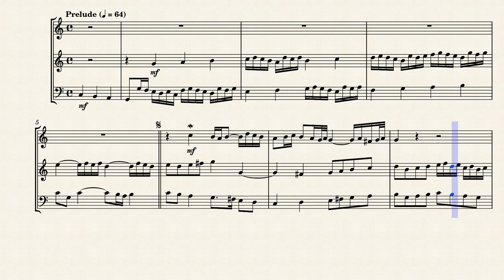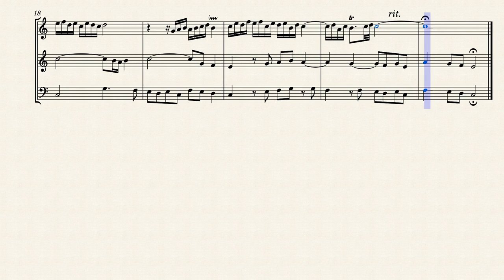Prelude: "Ach Gott und Herr" (BWV 692) for Oboe, Guitar & Cello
Johann Sebastian Bach was a member of a family that had for generations been occupied in music. His sons were to continue the tradition, providing the foundation of a new style of music that prevailed in the later part of the eighteenth century. Johann Sebastian Bach himself represented the end of an age, the culmination of the Baroque in a magnificent synthesis of Italian melodic invention, French rhythmic dance forms and German contrapuntal mastery.

Born in Eisenach in 1685, Bach was educated largely by his eldest brother, after the early death of his parents. At the age of eighteen he embarked on his career as a musician, serving first as a court musician at Weimar, before appointment as organist at Arnstadt. Four years later he moved to Mühlhausen as organist and the following year became organist and chamber musician to Duke Wilhelm Ernst of Weimar. Securing his release with difficulty, in 1717 he was appointed Kapellmeister to Prince Leopold of Anhalt-Cöthen and remained at Cöthen until 1723, when he moved to Leipzig as Cantor at the School of St.Thomas, with responsibility for the music of the five principal city churches. Bach was to remain in Leipzig until his death in 1750.

As a craftsman obliged to fulfil the terms of his employment, Bach provided music suited to his various appointments. It was natural that his earlier work as an organist and something of an expert on the construction of organs, should result in music for that instrument. At Cöthen, where the Pietist leanings of the court made church music unnecessary, he provided a quantity of instrumental music for the court orchestra and its players. In Leipzig he began by composing series of cantatas for the church year, later turning his attention to instrumental music for the Collegium musicum of the University, and to the collection and ordering of his own compositions.

The so-called Kirnberger Collection (BWV 690-713), a title now generally ignored in recent editions, is a collection of music by Bach copied by or for his pupil Johann Philipp Kirnberger. The latter was born in Saalfeld in 1721 and educated in Coburg and Cotha, before, in 1739, travelling to Leipzig for lessons in composition and performance with Bach. After a period spent in Poland, he returned to Dresden, moving then to Berlin as a violinist in the Prussian royal service. In 1754 he entered the service of Prince Heinrich of Prussia and four years later that of Princess Anna Amalia, remaining in this last position until his death in Berlin in 1783. Kirnberger had the highest regard for Bach, and did his utmost to bring about the posthumous publication of the latter's four-part chorale settings.

It is suggested that the Partite diverse, chorale variations, date from about 1700, when Bach was at the Michaelisschule in Lüneburg. The first of these, the Partite diverse sopra Christ, du bist der helle Tag, BWV 766, is based on a chorale that is a Lutheran translation of the hymn Christe, qui lux es et dies, used as an evening hymn. In Partita I the chorale is harmonized, followed by Partita II, a bicinium. The second variation, Partita III, brings a rhythmic change in accompaniment figuration and Partita IV has further embroidery of the melody. In Partita V the chorale melody is in the tenor part, while in Partita VI the metre is 12/8. Partita VII, con pedale se piace, perhaps doubling the left hand, ends the set of variations.

The first of the Kirnberger Chorales, Wit nur den lieben Gott läßt walten, BWV 690, takes as its basis the hymn by Georg Neumark, published in 1641 and generally to be sung on the Fifth Sunday after Trinity. It probably dates from the Weimar period, with the simpler version, BWV 691, written out by Bach in his note-book for his son Wilhelm Friedemann. The first, more contrapuntal version, like the second, has its chorale melody in the upper part. Ach Gott und Herr, BWV 692 and BWV 693, although included in his collection by Kimberger, are thought to be by Johann Gottfried Walther, a cousin and friend of Bach, since both versions seem to form part of Walther' s partita on the same melody. Wo soll ich fliehen hin, BWV 694 is dated to the period before Weimar and is for two manuals and pedals. It is based on a penitential hymn of 1630 by J. Heermaann. Here the chorale melody is played by the pedals, while there is a suggestion of the text (Whither shall I flee) in the running notes of the music.

Although originally written for Pipe Organ, I created this Interpretation of the Chorale Prelude (BWV 692) "Ach Gott und Herr" (Ah, my Lord and God) for Oboe, Classical Guitar & Cello.